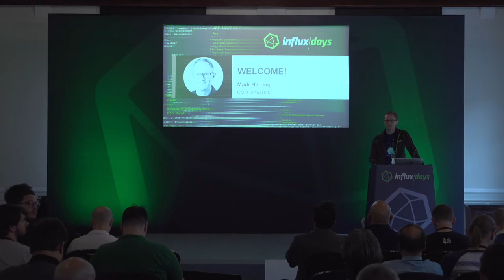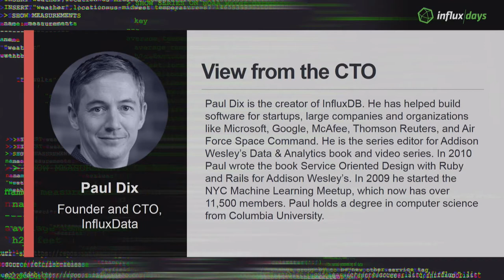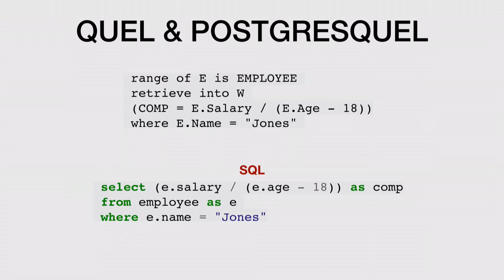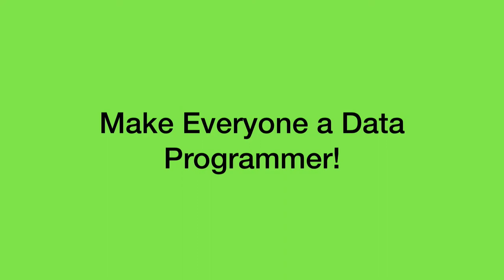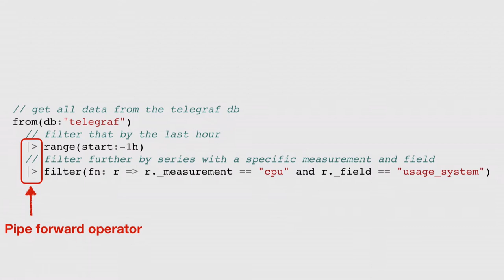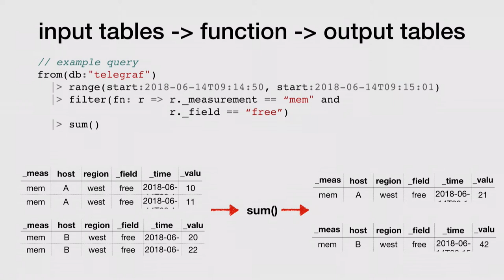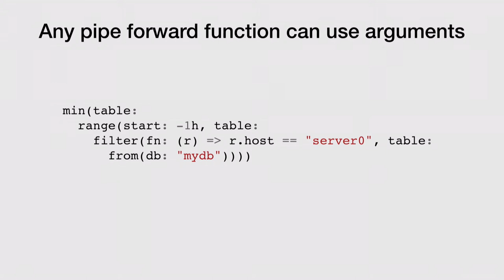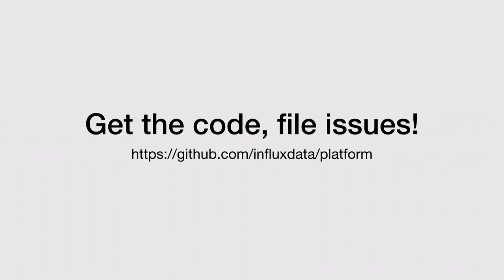Paul Dix [InfluxData] | InfluxData Platform Future and Vision | InfluxDays 2018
Paul will outline his vision around the platform and give the latest updates on Flux (a new Data Scripting language), the decoupling of query and storage, the impact of hybrid cloud environments on architecture, cardinality, and discuss the technical directions of the platform. This talk will walk through the vision and architecture with demonstrations of working prototypes of the projects.